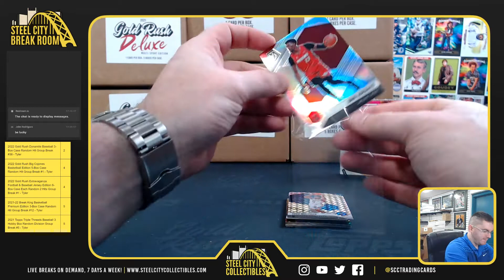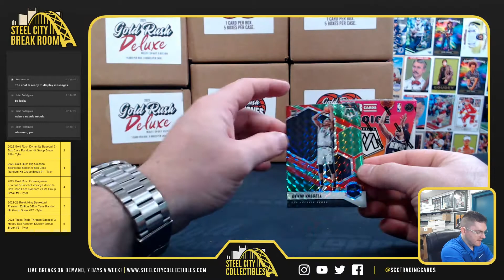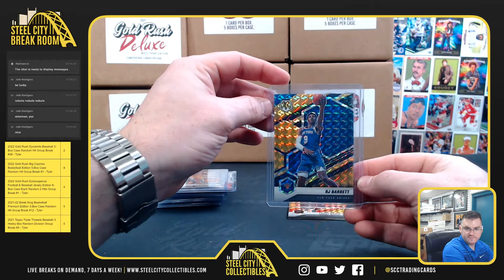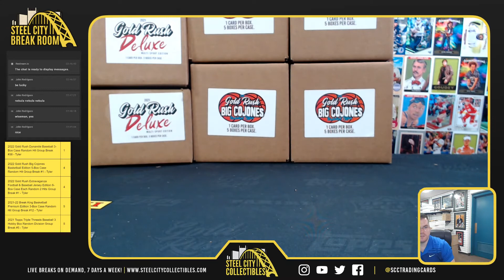2020-21 Panini Mosaic Choice Basketball 2-Box - John R